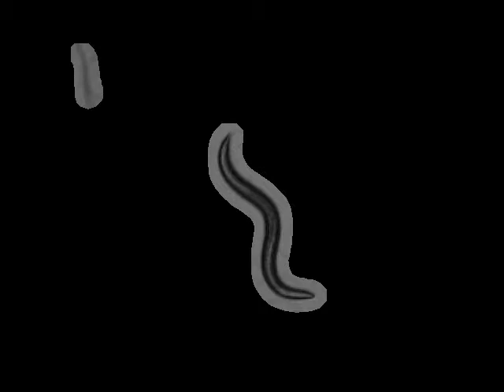N2 Schafer Lab N2 (Bristol, UK) | 2010-07-20T10:26:15 (speed up 8x)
base_name : N2 on food_2010_07_20__10_26_15___8___1

 lab : ..

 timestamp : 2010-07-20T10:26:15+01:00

 arena : ..

 .. style : petri

 .. size : 35

 .. orientation : away

 food : OP50

 strain : N2

 gene : -N/A-

 allele : -N/A-

 chromosome : -N/A-

 sex : hermaphrodite

 stage : adult

 ventral_side : anticlockwise

 total time (s) : 899.574

 frames per second : 25.641

 video micrometers per pixel : 4.52963